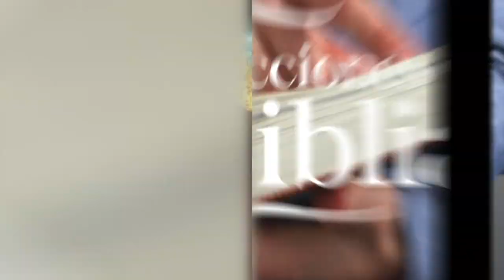LDB - DEL PODER DEL SEOL - 17 DE OCTUBRE 2022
La lección para este día se titula: DEL PODER DEL SEOL, un tema presentado por el Pastor Ever Roblero.